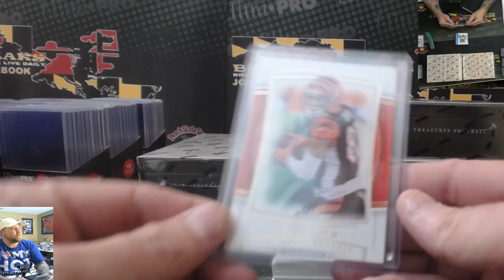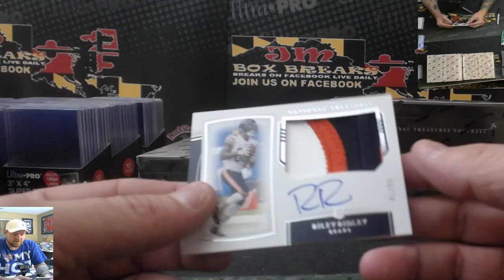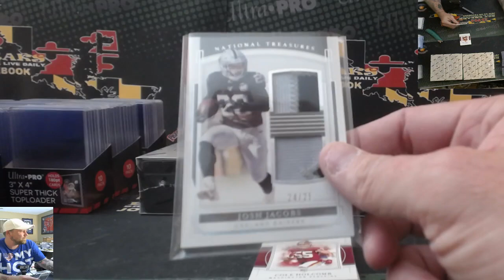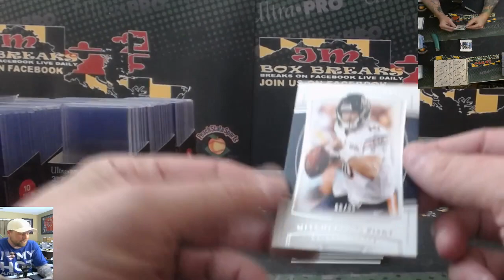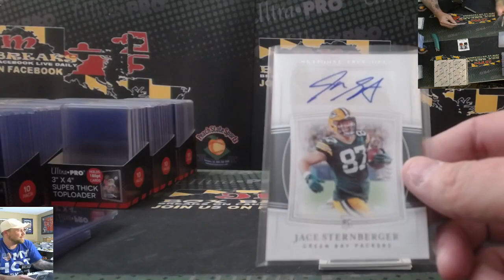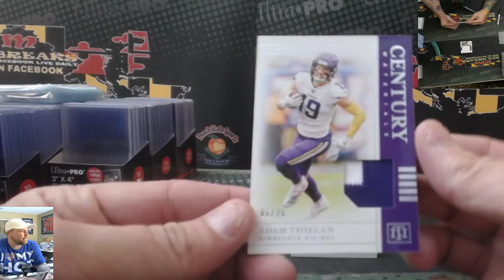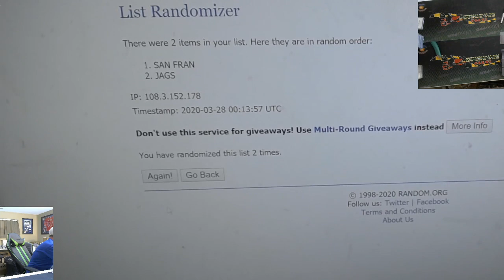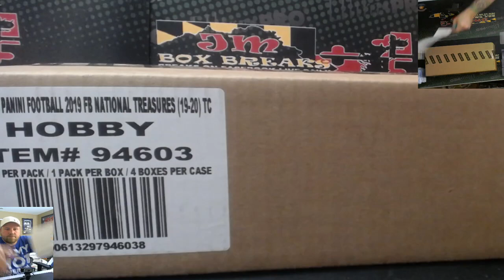2019 NATIONAL TREASURES FOOTBALL CASE BREAK #1 3/27/20